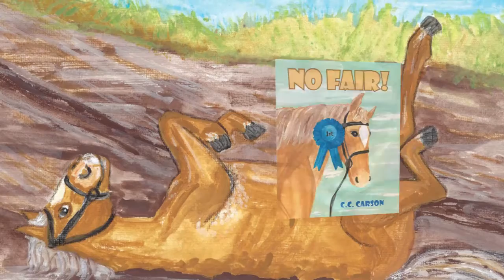No Fair! by C.C. Carson